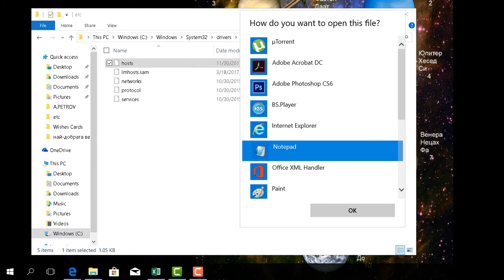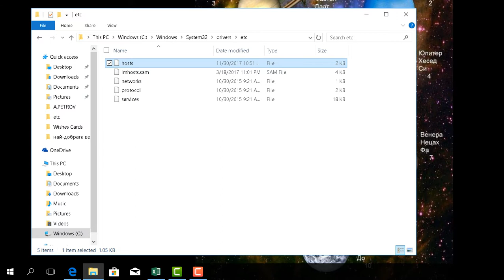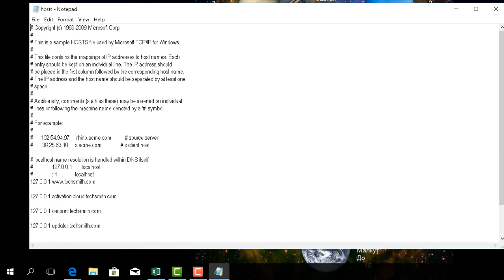Как да отворим файла hosts под Windows 10 като администратор